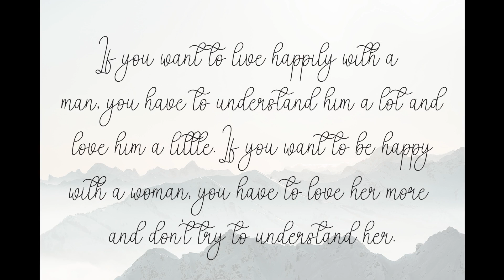Babytime | Add Whimsy with Elegant Hand-Drawn Typography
Add a touch of playfulness and elegance to your next project with the Babytime font! This charming handwritten font is perfect for invitations, greeting cards, and more, offering a personal touch with its smooth, flowing lines. Whether you're looking to add warmth and personality to your designs or create something truly unique, Babytime's whimsical style makes it an ideal choice for any creative project.